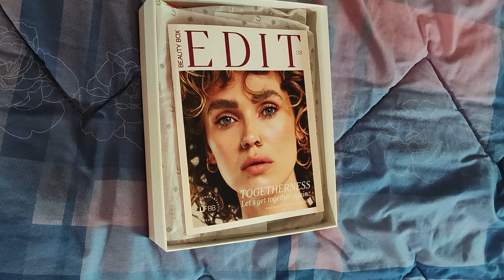#Haul di look fantastic spacchettamento📦💄♥️melaniahomebeauty